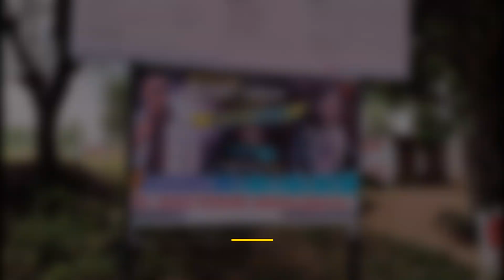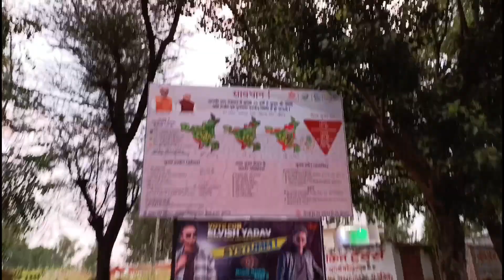ka systumm!! दोहन नदी में जबरदस्त पानी !! !! my daily routine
दोहन नदी में जबरदस्त पानी !! @Elvish yadav ka systumm !! my daily routine